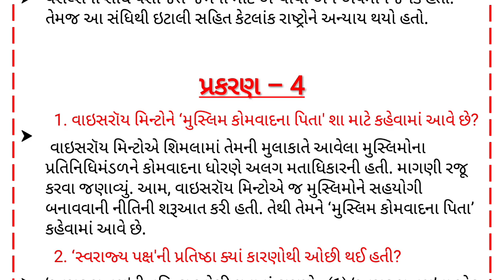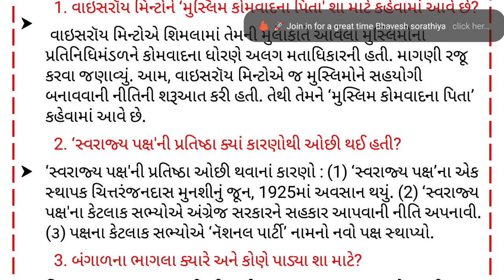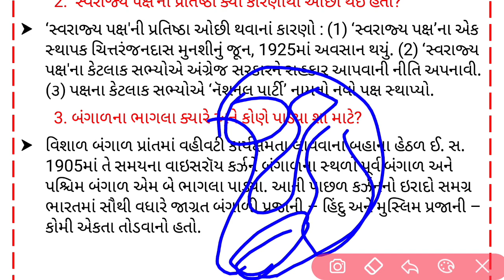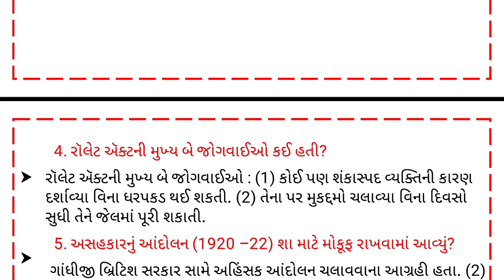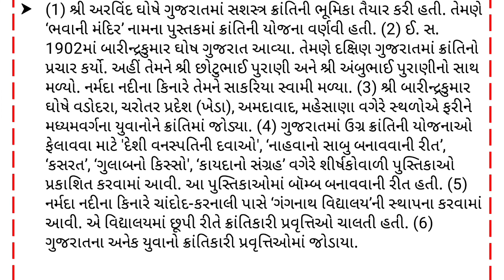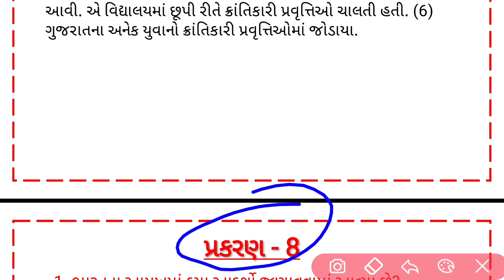9 Std 9 social science assignment section b solution|dhoran 9 ss first exam assignment solution 2023